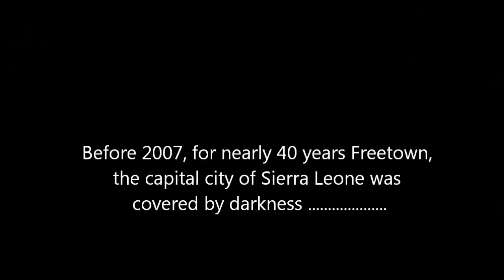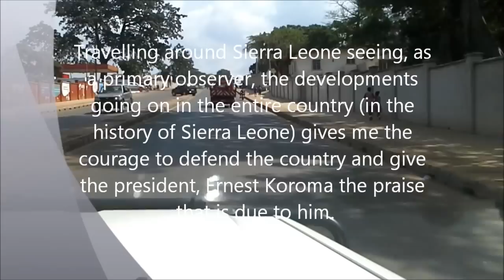Freetown Spur Road and Wilberforce, Sierra Leone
Between 2007 and 2013, the president of Sierra Leone, Ernest Koroma did in 6 years what his predecessors would not and could not do in 40 years. Visit Spur Road and Wilberforce with me and see evidence of sustained development taking place in Sierra Leone within 6 years.